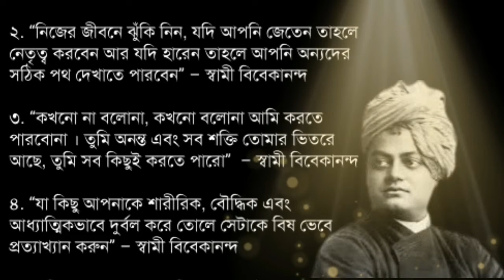স্বামী বিবেকানন্দ র অমৃত বানী। Swami bibekanondo bani in bangla.